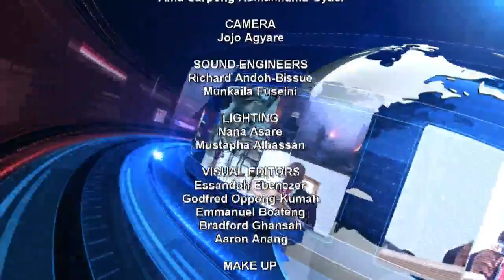Late News Discussion 30/09/2019